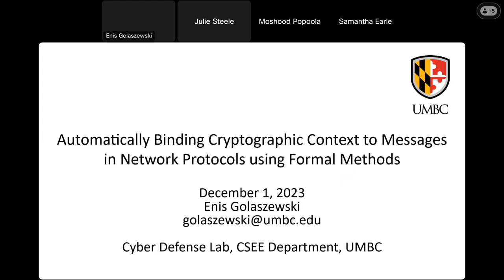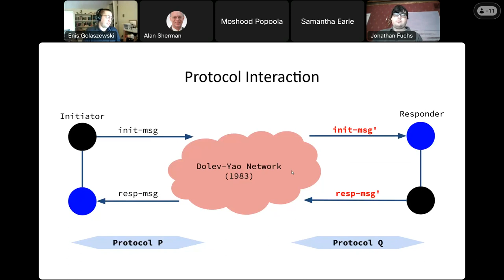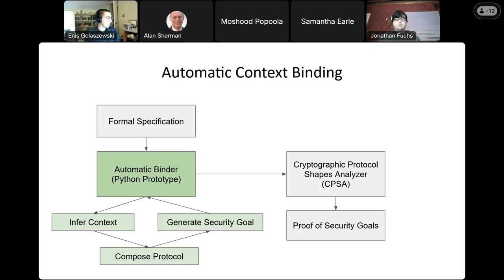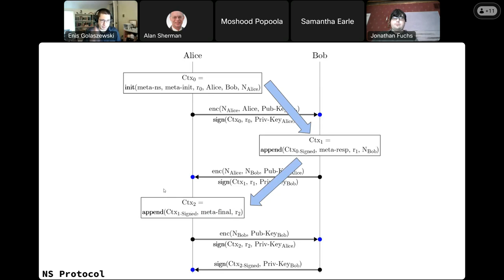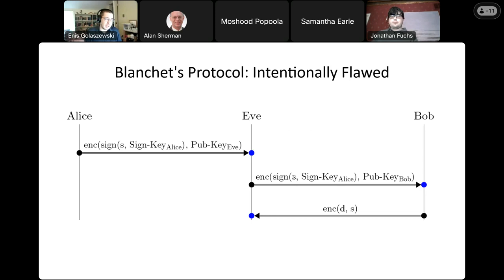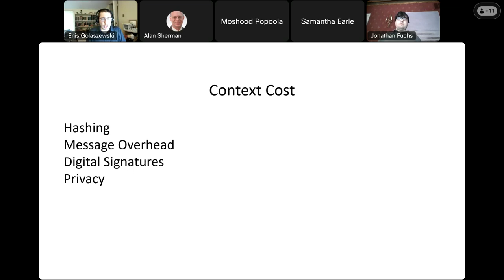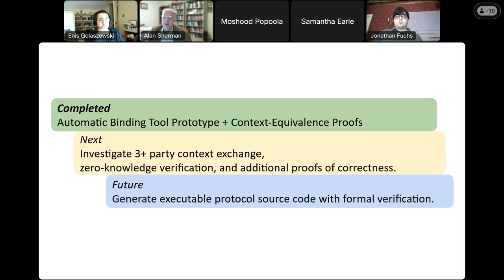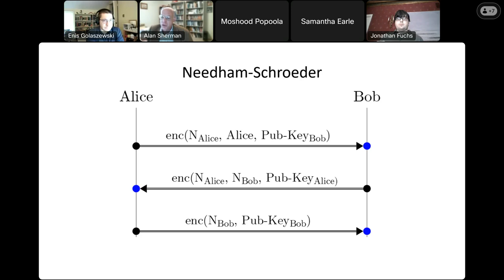Automatically Binding Cryptographic Context to Messages in Network Protocols Using Formal Methods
Abstract:

We present an automatic tool for binding formal network protocol specifications to their underlying cryptographic contexts, eliminating harmful protocol interactions, including Man-in-the-Middle (MitM) attacks. Operating in the strand space model, our tool takes as input an arbitrary two-party protocol specification, infers a cryptographic context from the protocol terms, and outputs a specification for an improved protocol that is the composition of the input protocol and our novel context-exchange protocol.  Our context-exchange protocol binds cryptographic values to a unique session, using a Merkle hash tree to represent context.  Our tool applies the following operations on context: initialize, append, sign, and verify. For each input protocol specification, our tool outputs context-equivalence security goals, which we then verify using the Cryptographic Protocol Shapes Analyzer (CPSA). To our knowledge, our tool is the first of its kind. It represents a significant step towards eliminating attacks resulting from unwanted protocol interactions, which are the cause for most known structural weaknesses in protocols.

Support for this research was provided in part by the National Security Agency under an INSuRE+C grant via Northeastern University.

About the Speaker:

Enis Golaszewski  is a computer science PhD student at UMBC under Alan T. Sherman, where he studies, researches, and teaches cryptographic protocol analysis.